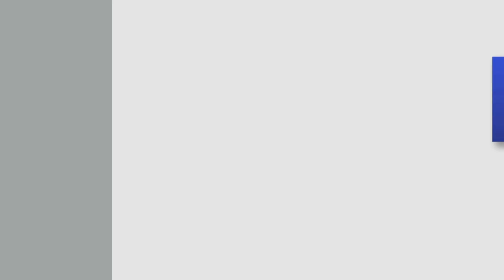FRED's Interview: Christian Petzold - ROTER HIMMEL (AFIRE)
FRED Film Radio presents an interview with Christian Petzold, director of ROTER HIMMEL (AFIRE), at the Torino Film Festival.

ROTER HIMMEL:
A small holiday house by the baltic sea. The days are hot and it hasn’t rained in weeks. Four young people come together, friends old and new. As the parched forests around them begin to ignite, so do their emotions. Happiness, lust and love; but also jealousies, resentments and tensions. Meanwhile the forests burn. And before long, the flames are there.

Interview by Chiara Nicoletti